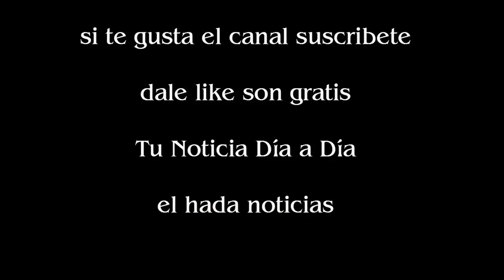Barcelona rescató una agónica victoria con dos goles de un Lionel Messi enojado